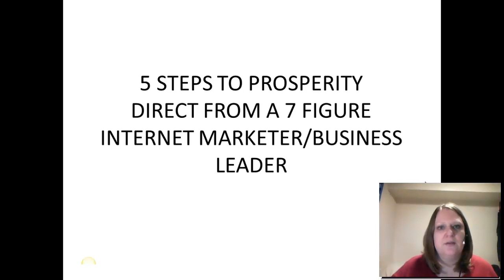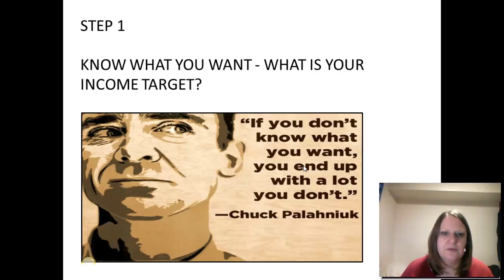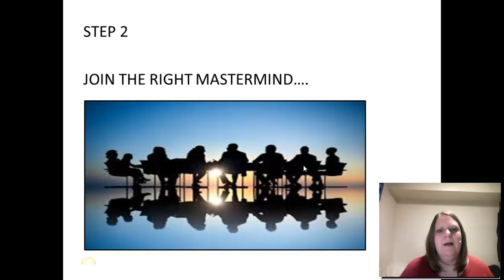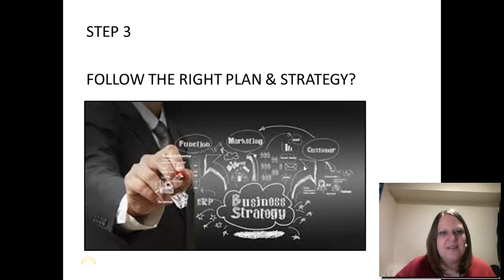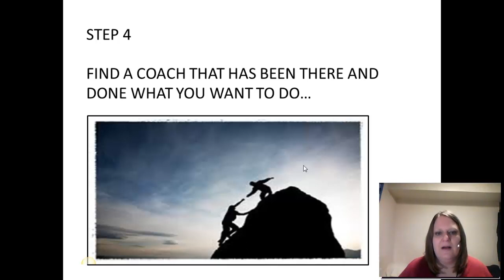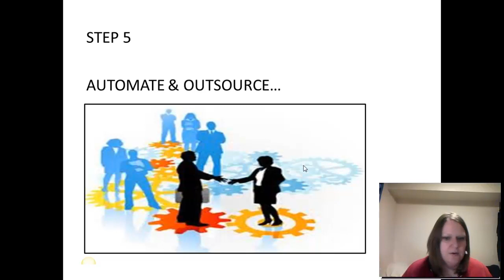5 Steps to Prosperity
5 Steps to Prosperity - six and seven figure earners share their inside secrets that allowed them to go from 5 figures to 7 figures